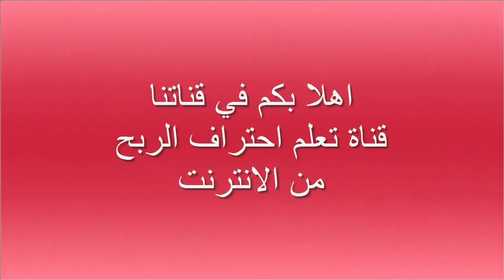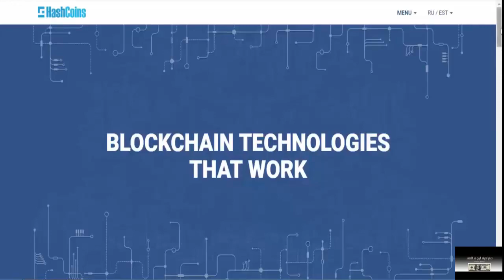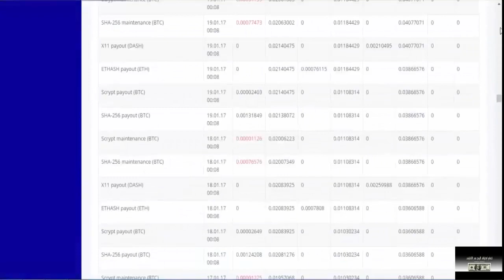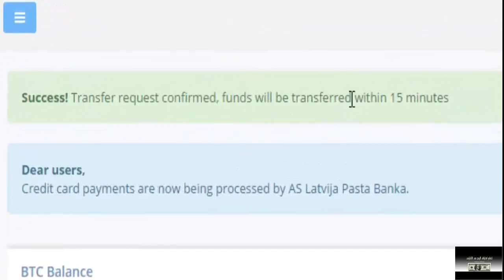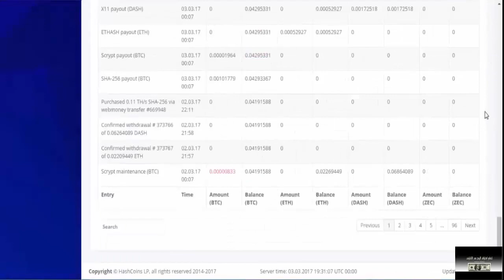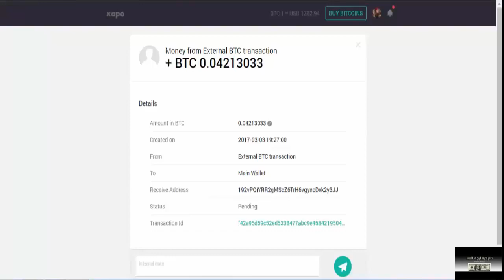اثبات سحب جديد من عملاق التعدين Hashflare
لا تنسى الالتحاق بنا على الفيسبوك :
▂ ▃ ▅ ▆ █ شروحــــات عن المواقع الصادقه والموثوقه █ ▆ ▅ ▃ ▂
▬▬▬▬▬▬▬▬(ஜ۩۞۩ஜ)▬▬▬▬▬▬▬▬▬